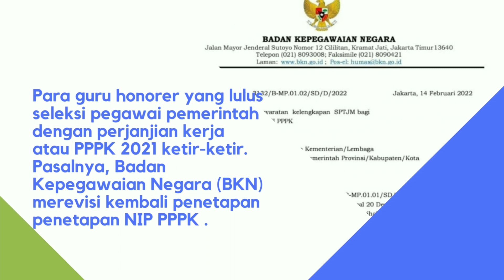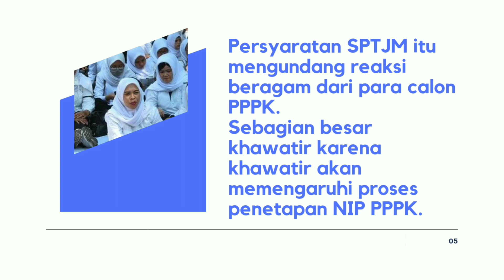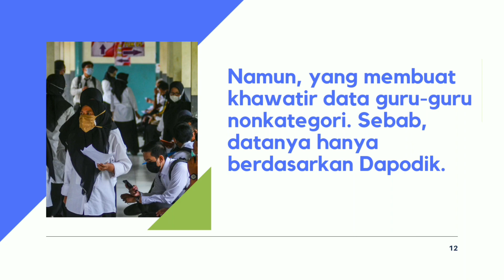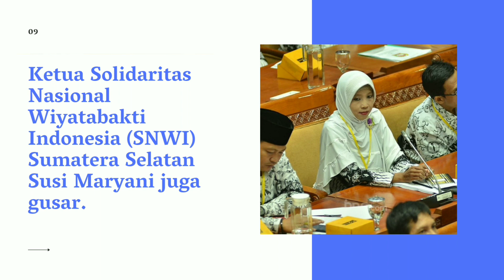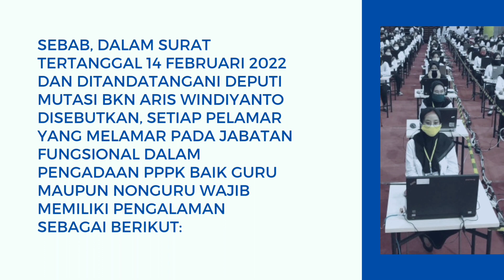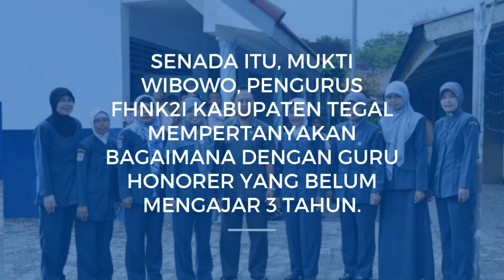Info PPPK Hari Ini || Ketentuan Masa Kerja PPPK 3 Tahun Jadi Tanda Tanya BKN Revisi Penetapan NIP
Info PPPK Hari Ini || Ketentuan Masa Kerja PPPK Min 3 Tahun Jadi Tanda Tanya BKN Revisi Penetapan NIP PPPK, Para guru honorer yang lulus seleksi pegawai pemerintah dengan perjanjian kerja atau PPPK 2021 ketir-ketir. Pasalnya, Badan Kepegawaian Negara (BKN) merevisi kembali penetapan penetapan NIP PPPK .